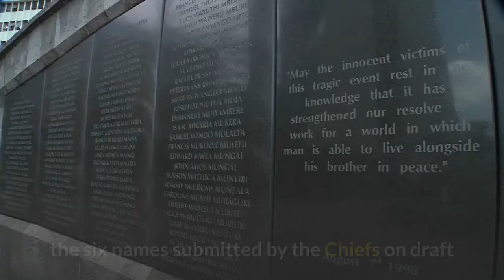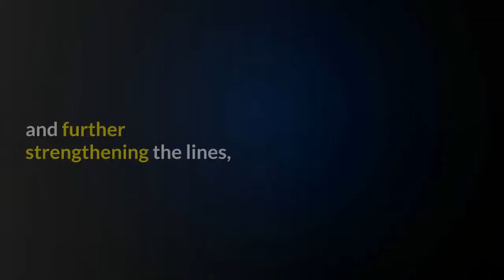NFL Draft grades KC Chiefs earn high marks from nearly everyone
COLUMBIA, MO - OCTOBER 5: Linebacker Nick Bolton #32 of the Missouri Tigers in action against the Troy Trojans at Memorial Stadium on October 5, 2019 in Columbia, Missouri. (Photo by Ed Zurga/Getty Images)Just in case you decided to get away for the weekend and come back to see how the K. C. Chiefs fared over the course of the 2021 NFL Draft, you’re going to be pleasantly surprised by what you see. That’s because Brett Veach and company had, by nearly all accounts, a very, very good weekend for the future of the franchise. After spending countless hours scouting and profiling hundreds of pro hopefuls for the last year (or more), the 2021 NFL Draft finally arrived and brought with it six new players who can call themselves Chiefs. The undrafted haul will bring the total higher than that, but for our purposes of actual draft selections, the six names submitted by the Chiefs on draft cards have made the team better in both the interim and for the long term. Despite not having picks in the first, third, and seventh rounds, the Chiefs still made six picks including two apiece in the second and fifth rounds. By addressing significant issues on both sides of the ball and further strengthening the lines, Veach earned praise from nearly every media outlet. For the sake of review, here’s a rundown of the Chiefs picks:Nick Bolton, LB, Missouri – 2nd roundCreed Humphrey, C, Oklahoma – 2nd roundJoshua Kaindoh, DE, Florida State – 4th roundNoah Gray, TE, Duke – 5th roundCornell Powell, WR, Clemson – 5th roundTrey Smith, OL, Tennessee – 6th roundOver at The Ringer, Danny Kelly believes that with the inclusion of the first-round pick and more traded for Orlando Brown Jr., the return for the Chiefs is “outstanding,” but even then he write, ‘but it’s a quality group even if we don’t.” Kelly praises most of the team’s selections but loves the potential of Smith at the bottom of round six to be a steal. He gave the Chiefs an “A” grade overall. The Chiefs earned very high grades for the 2021 NFL Draft. At the NFL’s official site, Chad Reuter loved every day of the Chiefs draft class and gave them an “A’ or “A-” after each day. The latter was also the final grade for the overall haul of selections. He liked Bolton as a player but felt the Chiefs could have used help at other spots. However, he liked the other second round pick and wrote, “Humphrey was a steal at 63 to tighten up the middle of the line.”Mel Kiper Jr. was a bit more muted in his praise of the team’s draft class, although he did give the Chiefs a solid “B” grade. He liked the efforts to repair the offensive line this offseason overall and with this draft class but he lamented the Chiefs inability to grab better talent at both wideout and edge rusher. Over at Pro Football Focus, they gave the Chiefs a nice grade of “B+” and really liked the selection of Smith in the sixth as well. While they explained his worrying medicals, they also noted, “This is a home run from an on-the-field perspective, though.